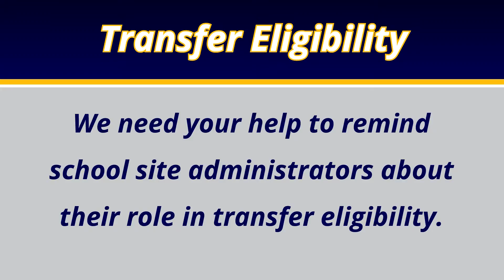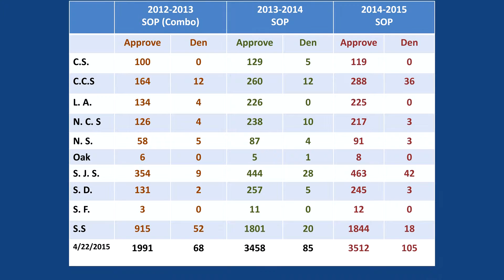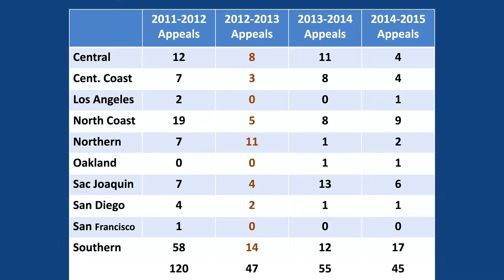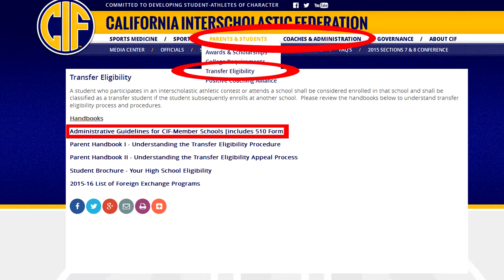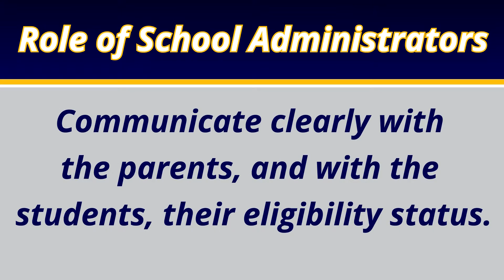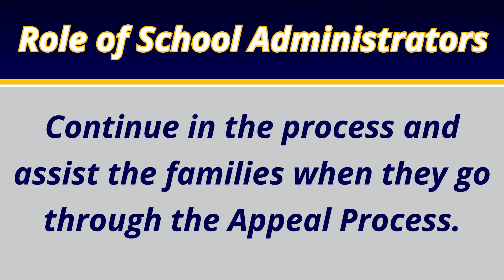CIF Webinar: Transfer Eligibility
CIF Executive Director Roger Blake discusses Transfer Eligibility for Superintendents.